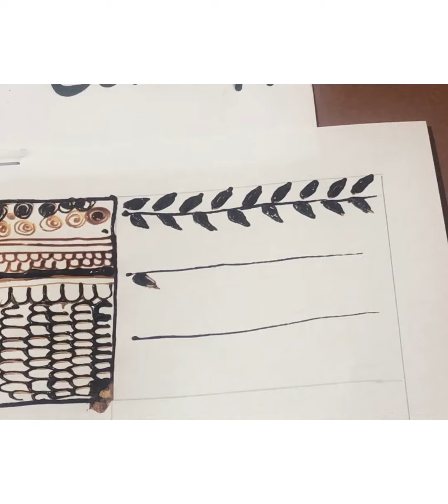Mehndi Class—2 for Beginners ( circle, jalebi rings and scallop)urdu /Hindi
Beginners could easily follow the instructions.
Very easy 4 steps, just practice and practice for better results